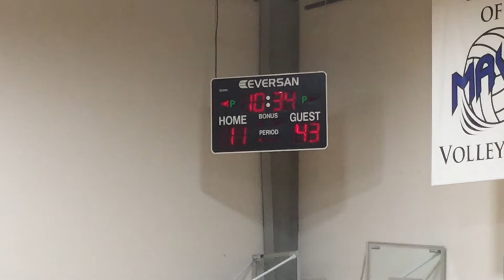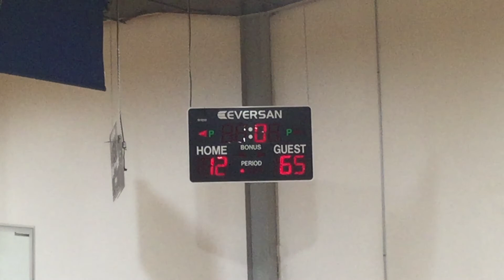Louisville Legends Premier vs Another Level Basketball-Black ~ MidWest National Challenge ~ 2021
MidWest National Basketball Challenge
Louisville, KY ~ July 17, 2021
Louisville Legends Premier (5th grade) vs Another Level Basketball (ALB)
Mid America East